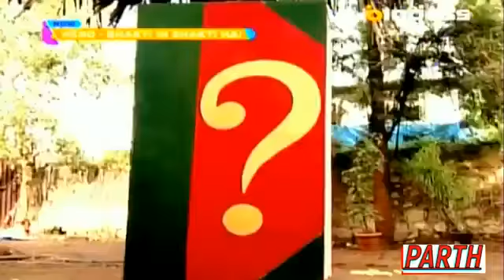hero bhakti hi shakti hai episode 45(2)